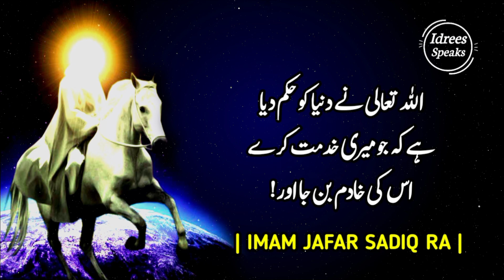HAZRAT IMAAM JAFAR SADIQ RA | Beautiful Quotes in Urdu&Hindi | Amazing Quotes in Urdu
Dosto aj ki video ma Hm ny Hazrat Imaam Jafar Sadiq Ra k Quotes Shamil kiey hein. Umeed ha k aap ko Hazrat Jafar Sadiq Ra k Ye amazing Quotes Passand aay hun gy. Agr video passand aay to video ko Zrur Like kijiey ga aor Dostun k Sath Share b kijiey ga.

Hazrat Imam Jafar Sadiq Ra Quotes
Amazing Quotes in Urdu&Hindi
Best Urdu Quotes
Beautiful Quotes of Hazrat Imam Jafar Sadiq Ra
Best Collection of Quotes
Sunehry Aqwal e Zareen
IDREES SPEAKS

Voice by ;      Muhammad Idrees Satti
Edit by ;         Muhammad idrees satti